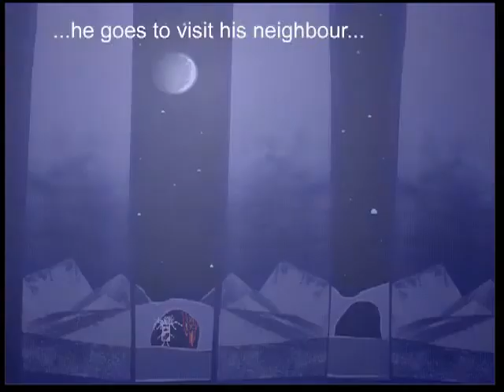Stoneman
The story of Little Stoneman.

Written, recorded and animated by Ben van der Poorten.